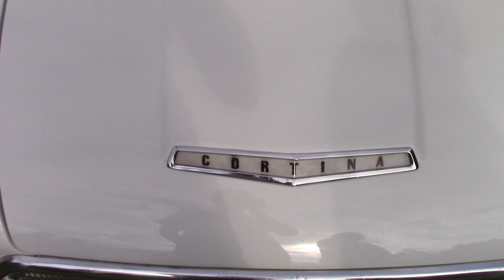MK'1 Ford Cortina. ( 2.3 Zetec Engine )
Blue Bell Inn, Car Meet, Whaplode St Catherine, 7/6/23